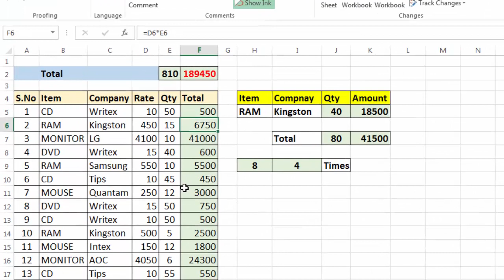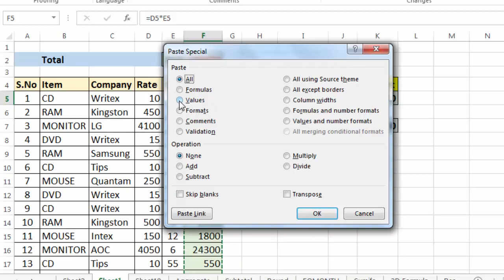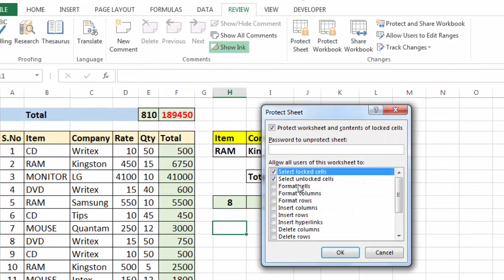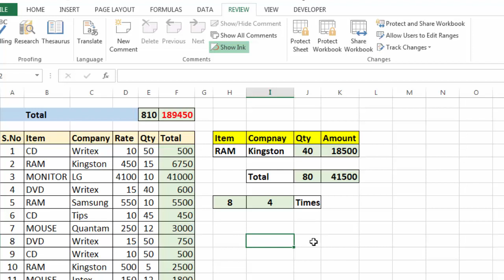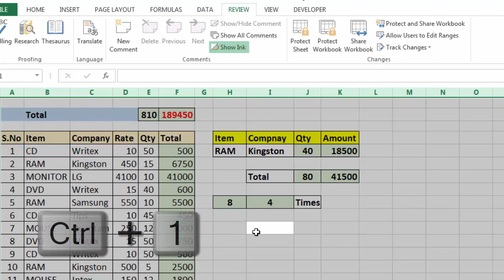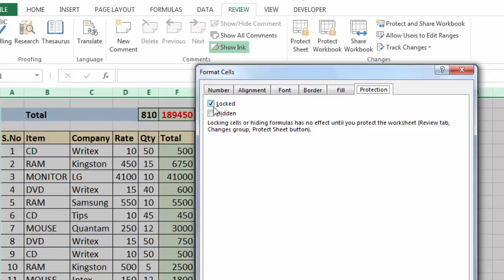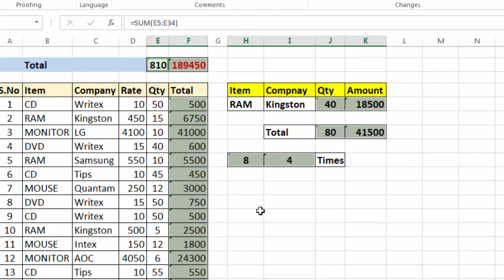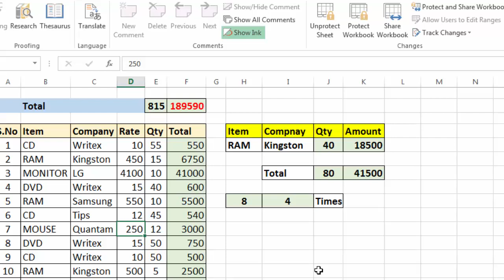How to Hide Formula in excel | Hide and Protect formula in Excel in hindi